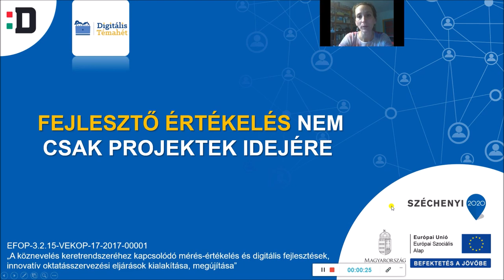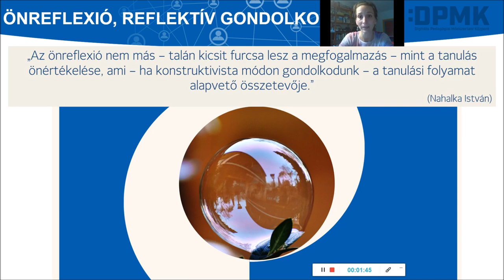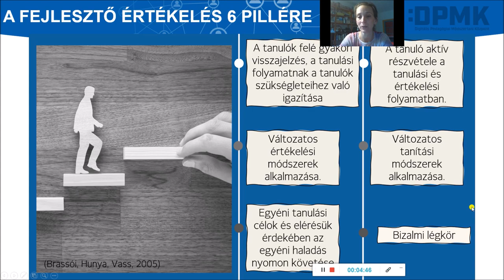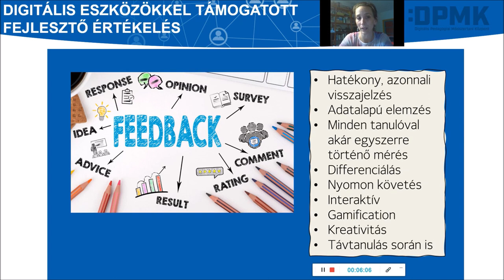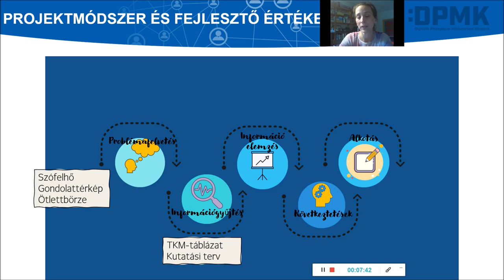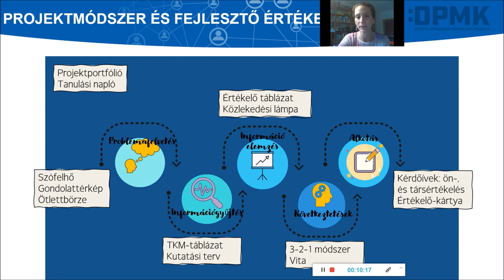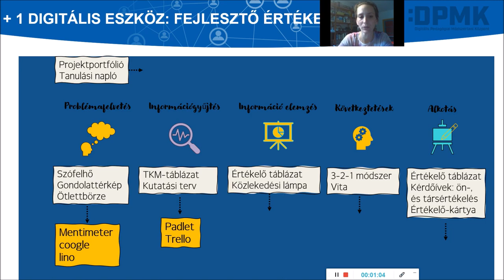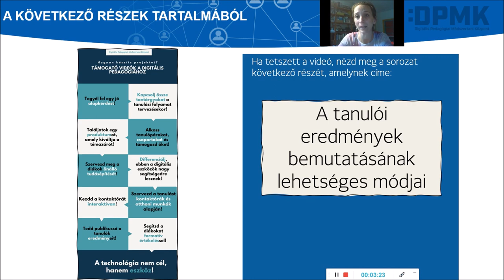9. Segítsd a diákokat formatív értékeléssel!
Az előadás a Hogyan készíts projektet? Támogató videók a digitális pedagógiához c. videósorozat kilencedik része, amely a Digitális Pedagógiai Módszertani Központ Digitális Témahét 2020 programjának keretében készült. Témája a digitális eszközökkel támogatott fejlesztő értékelés.